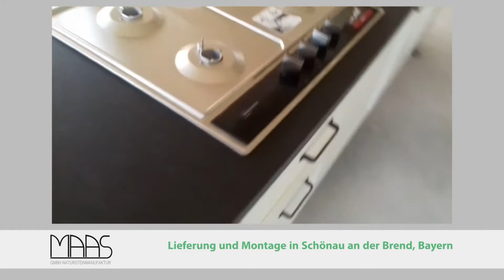Schönau an der Brend Nero Assoluto Zimbabwe Granit Arbeitsplatten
Lieferung und Montage der Nero Assoluto Zimbabwe Granit Arbeitsplatten mit satinierter Oberfläche und 3,0 cm Stärke in Schönau an der Brend, Bayern.

MAAS GmbH Natursteinmanufaktur
Herseler Straße 12
D-50389 Wesseling
(zwischen Köln und Bonn)
Deutschland

Öffnungszeiten:
Mo-Fr 07:00 - 18:00,
Sa 07:00 - 14:00